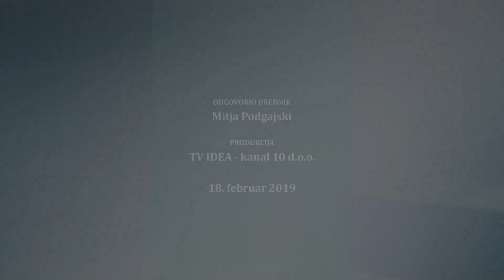Aktualno: Žiga Kous pred nadaljevanjem sezone (18. 2. 2019)